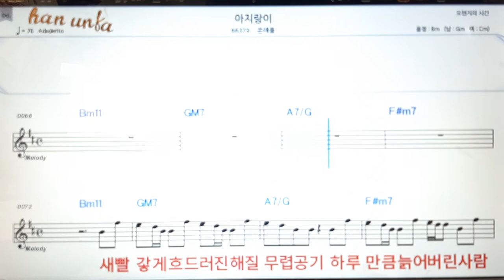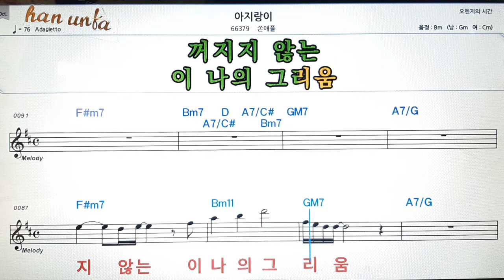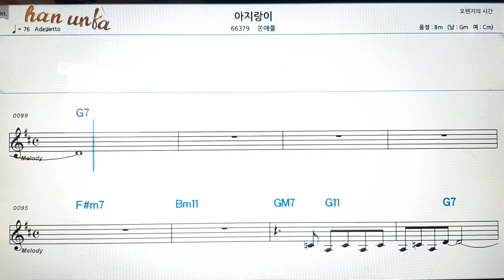아지랑이/손애플👍노래 반주, 코드 악보,가라오케💋Karaoke*Sheet Music*Chord*MR